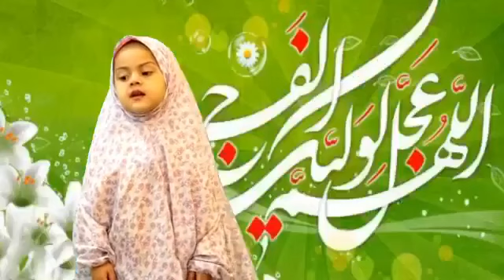Daughter of Maulana Shaukat Abbas Rizvi Najafi,Syeda Fatima Abbas(Mai ek Shia bachcha hoon Fame)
Daughter of Maulana Shaukat Abbas Rizvi Najafi Syeda Fatima Abbas Rizvi Najafi